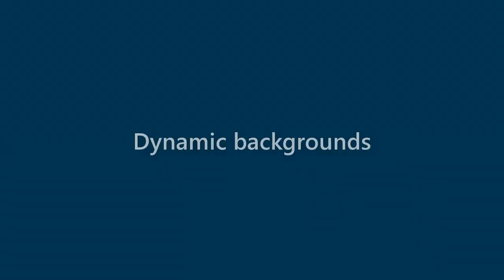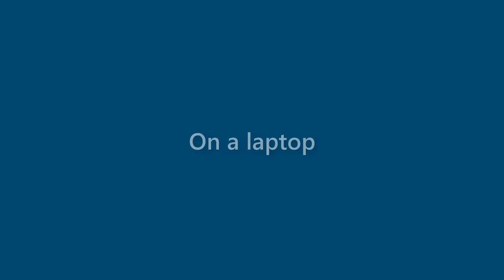Ana Clements - appearance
Name Look - Ana Clements - appearance. In this video we present "Ana Clements" name look and feel in various scenarios.
This video will cover:
How does "Ana Clements" look as a personal letterhead?
How does "Ana Clements" look on a business card?
How does "Ana Clements" look on a computer/laptop screen?
How does "Ana Clements" look with different background colors?
How does "Ana Clements" look with various fonts?